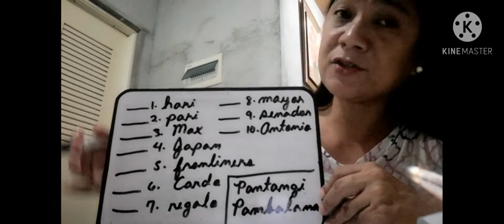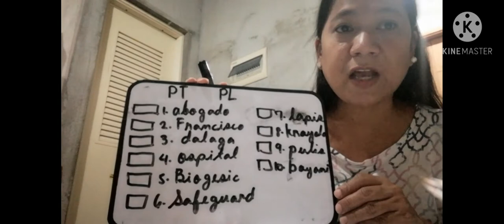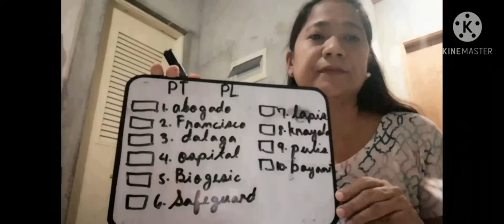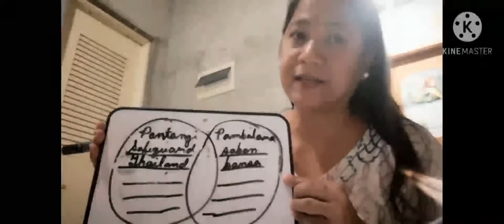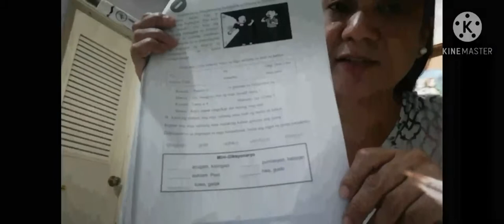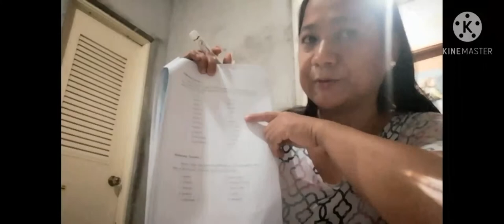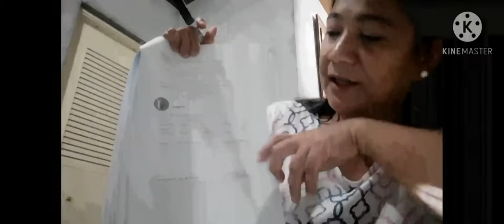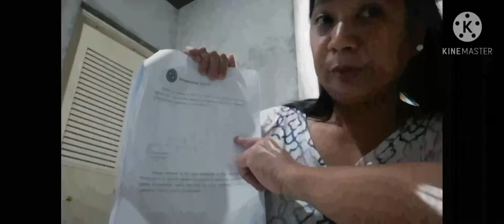Tutor/Teacher duties ni Mommy. Please Like, Share, Comment and Subscribe.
Module for Filipino 4. Hope na makatulong po sa pag-aaral ng mga bata. Guide lang po ito para masagutan ang mga Gawain sa kanilang module.
Happy learning po sa ating mga anak.